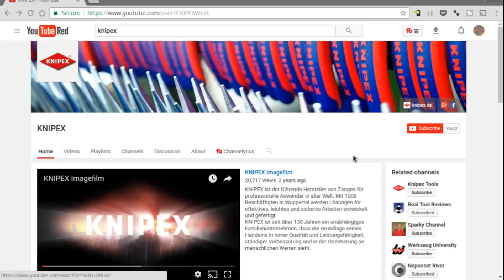Knipex: How to correctly pronounce KNIPEX, the German pliers.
How to Pronounce Knipex, This video will shed some light on how to correctly pronounce the popular tool brand's name. Featured in the video is the Knipex 49-21-A11 snap ring pliers, the 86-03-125 Knipex pliers wrench, and the  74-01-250 sba Knipex 10" long side cutters. Links for all can be found below.

★☆★ THE DETAILS  ★☆★

There are some clips used in this video that are from the official Knipex YouTube Page:

KC Tool Co - German Hand Tools

★☆★ IF YOU'RE INTERESTED IN SCREW REMOVER PLIERS ★☆★

Have a look at Vampire Tools!

SK Tools: NEW DT Ratchets. Time to upgrade your round head!